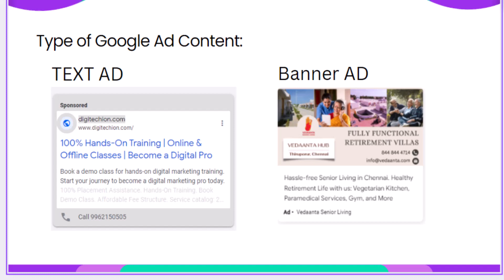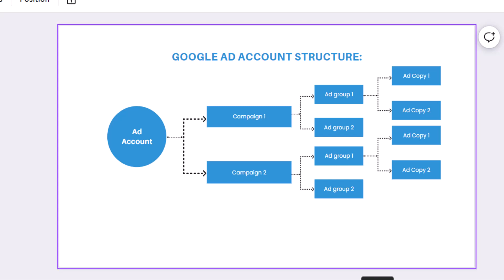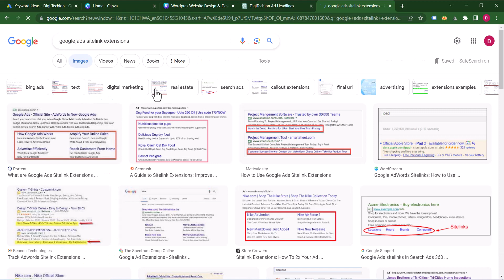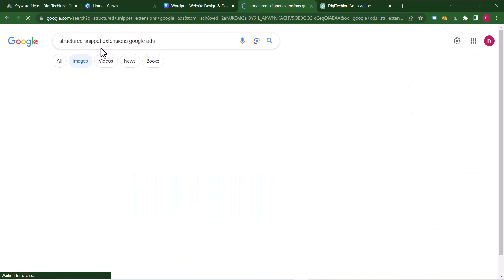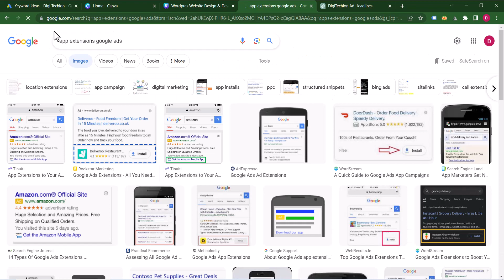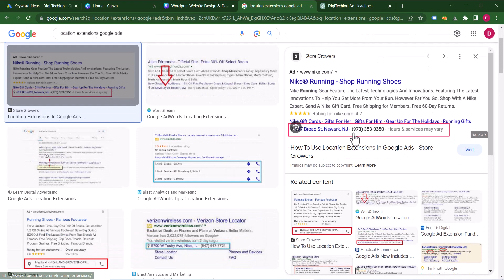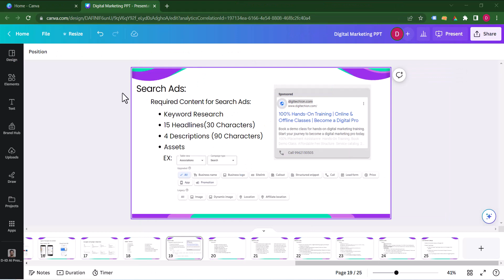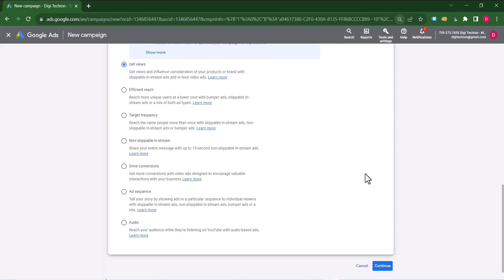Google Search Ads Content Preparation Tamil | Google Ads Tutorial For Beginners in Tamil - Part 6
Welcome to Part 6  of our 'Google Ads Tutorial for Beginners' series, where we delve into the crucial topic of 'Google Search Ads Content Preparation.'

In this episode, we'll show you the ropes of crafting compelling and effective content for your Google Search Ads. Whether you're just starting in the world of digital advertising or looking to enhance your skills, this tutorial is tailored to help you create ads that grab attention and drive results.

We'll cover key aspects of content preparation, including ad copywriting best practices, selecting high-impact keywords, and creating eye-catching ad extensions. By the end of this tutorial, you'll be equipped with the skills and knowledge to make your Google Search Ads shine and boost your click-through rates.

Let's empower you to create Search Ads that stand out in the competitive online landscape. Your digital marketing journey begins here!